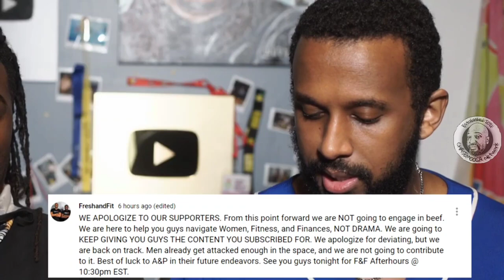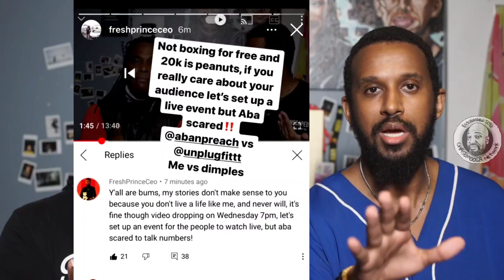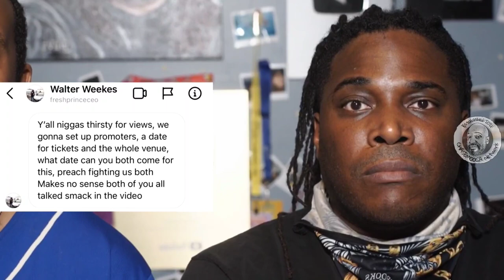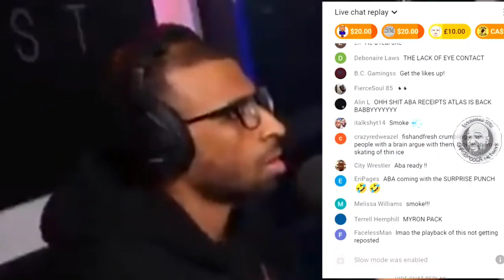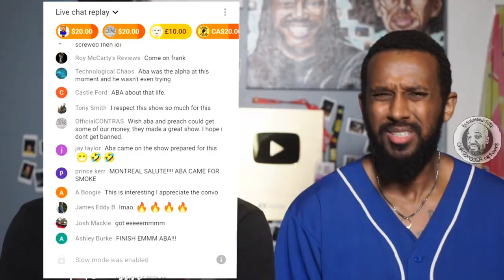Aba & Preach vs Fresh & Fit - Part 3 - The drama continues with the Twin Sisters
And so, it goes on.